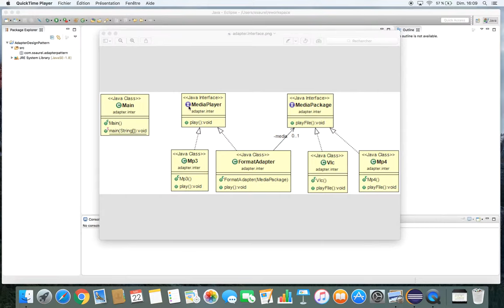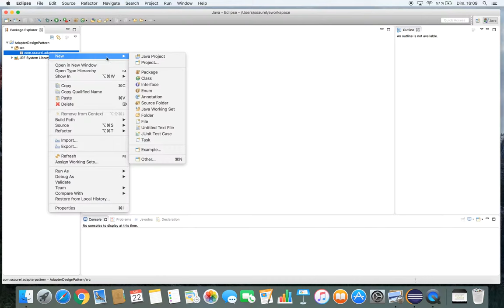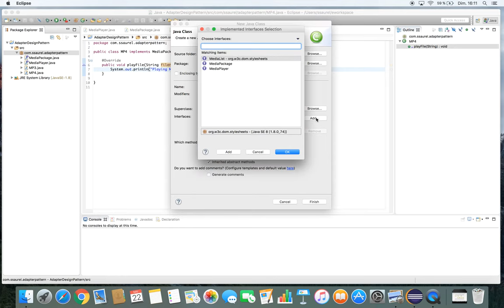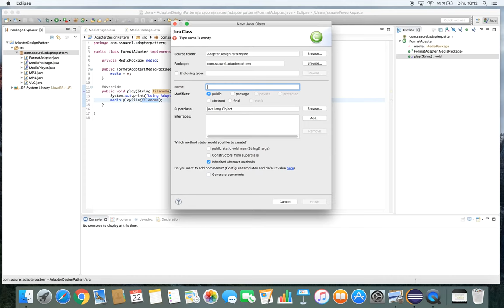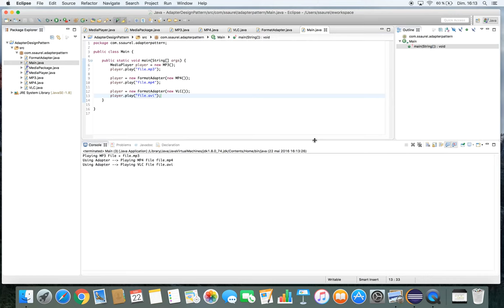[Tutorial] Implement the Adapter Design Pattern in Java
Learn to implement the Adapter Design Pattern in Java with that tutorial.

In software engineering, the Adapter pattern is a software design pattern that allows the interface of an existing classes to be use as another interface.